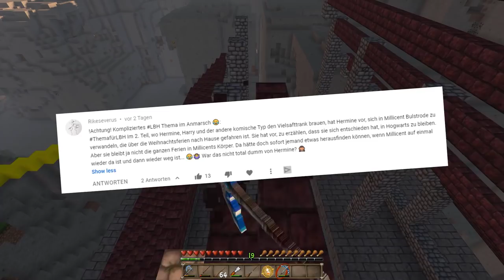Hermines DUMMER Plan?! 🥴 | Let's Build Hogwarts #1295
Let's Build Hogwarts, ein Zuschauer-Projekt von mir (DaGiLP) und euch. Zusammen bauen wir in Minecraft die Welt von Harry Potter nach und das im SURVIVAL MODE! :)

Hier findest du die bisherigen Folgen LBH

LBAH-Server: dagilp.net
Freebuild-Map map.dagilp.net

Dann schicke mir deine Briefe doch an folgende Adresse:
Postfach 3041
40650 Meerbusch